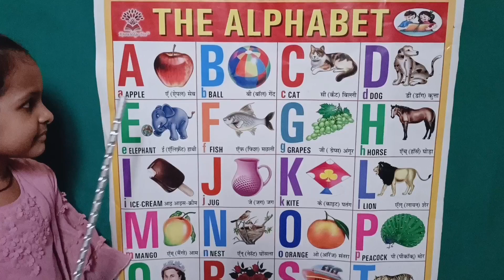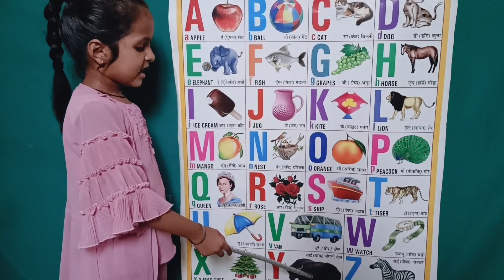abcd songs, alphabet, English letters, a for apple b for ball c for cat d for dog